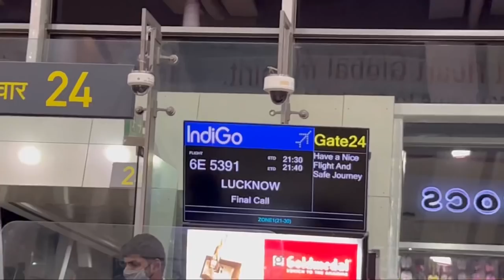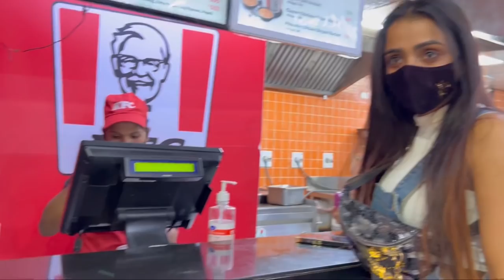“Garud” ki cast pohchi Lucknow | Faisal Khan | Mumbai to Lucknow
Small trip from Mumbai to Lucknow with my co actors from the show “Dharm Yoddha Garud” It was memorable experience, enjoyed a lot as you all can see In my Vlog.

For more updates, don't miss to connect with my social platforms mentioned below: